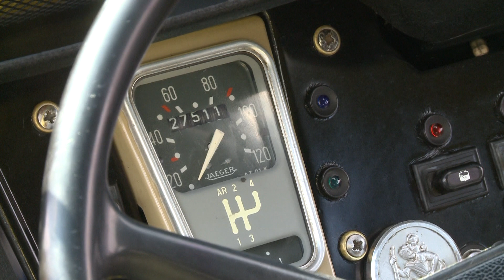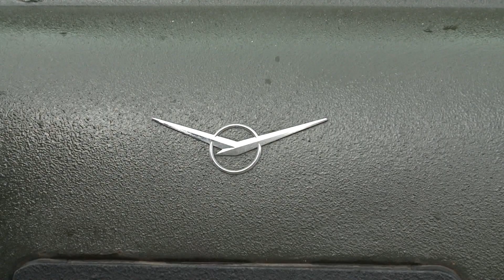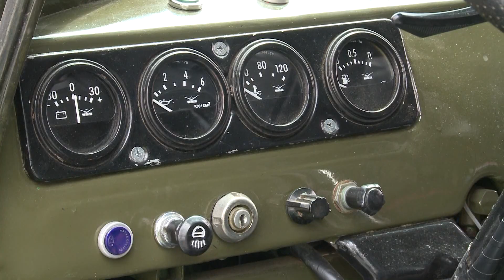Откриване на ретро сезона в Сливен